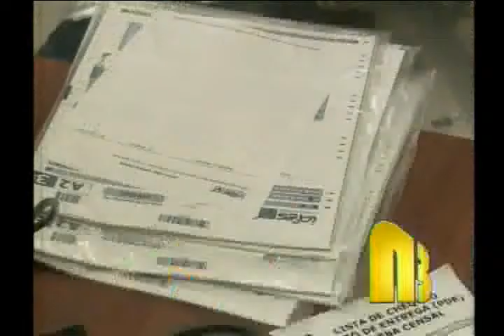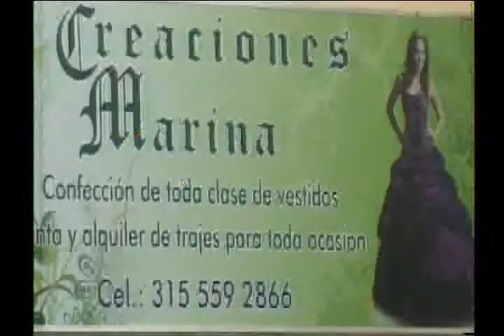Noticiero de Buenaventura del 25 de octubre de 2012 parte 5